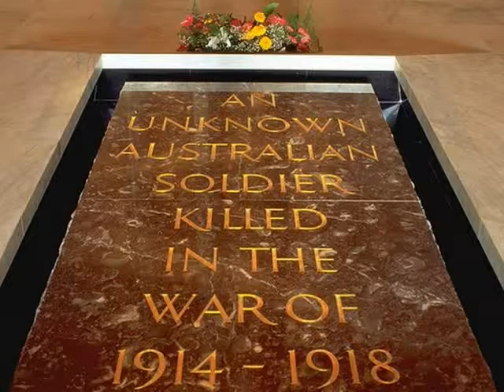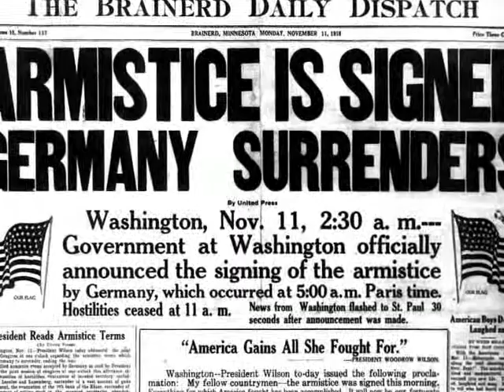Jacques M. Gentil - WHERE THE POPPIES GROW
Song of war adapted from John McCrae's Poem In Flanders Fields.
Lyrics: John McCrae (J. M. Gentil's adaptation)